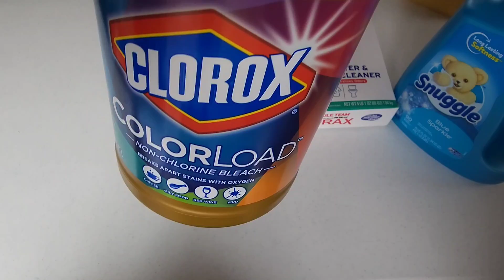ASMR 100% Clear Products❕️🤪+Tide Oxi/Hexol/Snuggle Rinse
ALL CLEAR PRODUCTS OVERLOAD❕️

1. Purex detergent (linen & lilies scent)

2. Tide free & gentle detergent

3. Clorox ColorLoad (non-chlorine)

4.Gain Power Blast dish spray (original Gain scent)

5. Dawn Platinum PowerWash (fresh scent)

6. Mr Clean: Clean Freak ( original Gain scent)

7. Palmolive pure&clear dish soap ( lavender & eucalyptus scent)

8. Clorox Disinfecting Multi-surface Mist ( eucalyptus  peppermint scent)

9. Ty-D-Bol Automatic Bleach

10. Snuggle Blue Sparkle fabric conditioner

11. Hexol Pine 57.2% pine oil

12. Tide+ Ultra Oxi Detergent

13. BORAX Laundry Booster & Multi-Purpose Cleaner (powder)

14. Pinalen Pine

OMG!!! This was so thick,creamy & fluffy 👏
I wasn't sure how this would go BUT I was pleasantly surprised. 100% Freshly Scented ✔️